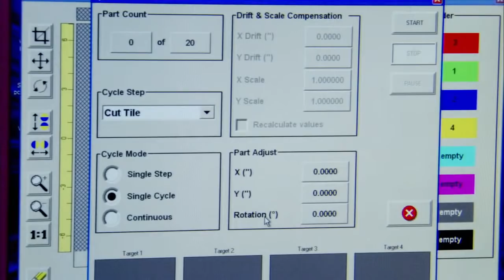Laser Converting Non-Metals | Preco, LLC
Here at Preco, our goal is to build industrial laser systems that represent the most direct and efficient route from inception to finished product. Relying on technologies such as high speed hydraulics, machine vision registration, and microprocessor controls, we eliminate inefficiencies in material and labor usage, and make the overall process faster and more precise.

With years of experience, Preco has customized equipment and services for companies in need of industrial laser systems for a variety of markets. Each of these companies came to Preco with one question: How can I do this faster and smarter? A Preco custom or standard system provided the answer.